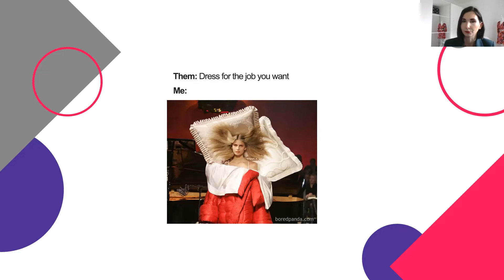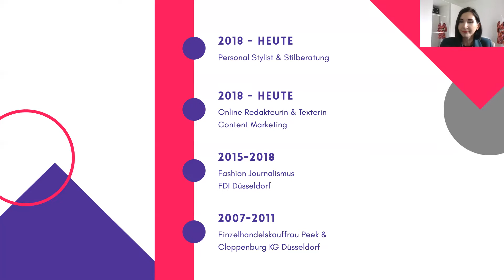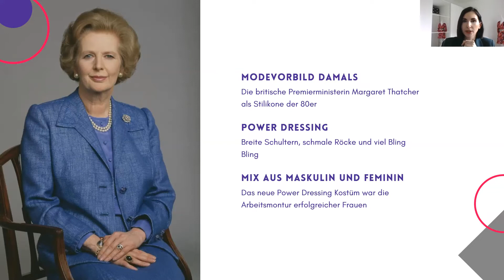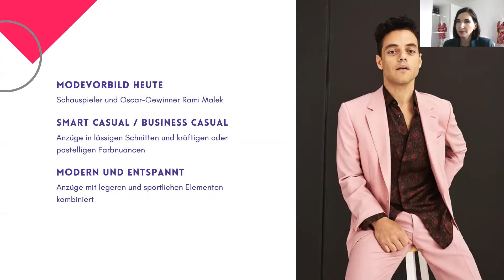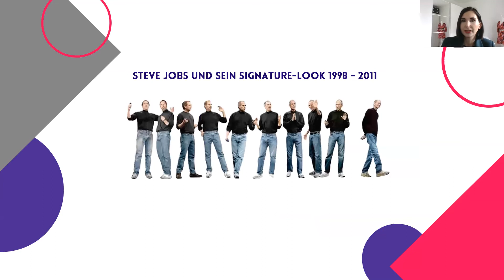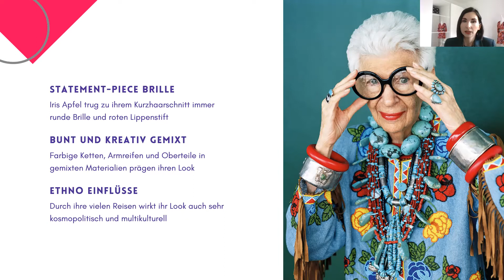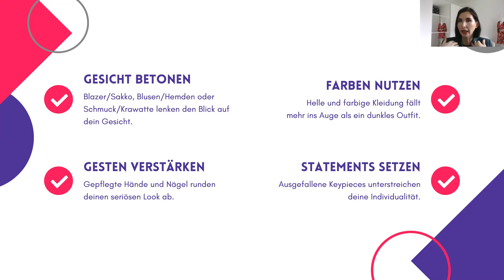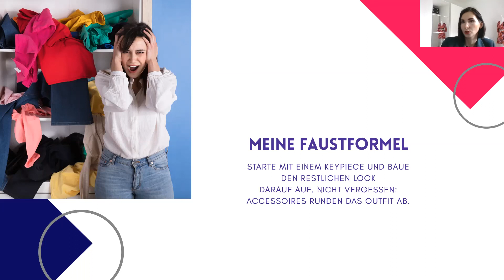Kleider machen Leute – wie du ganz easy deinen Business-Look kreierst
Der erste Eindruck zählt! Wie du deine Persönlichkeit anhand deines optischen Erscheinungsbild sichtbar machst, das werden wir in einer neunen Lunch&Learn Session mit der Stylistin Yvonne Willms erfahren.

Das lernst du in der Session:
- So hat sich die Businessmode von damals zu heute verändert
- Tipps, um das eigene Marketing ins Outfit zu übersetzen
- Was ist ein Signature-Look und wie kann ich ihn für meine Selbständigkeit nutzen?

Lunch & Learn wird unterstützt von unseren starken Partnern Futuremakers, YBI, Entrepreneur University und Hessischer Gründerpreis. Vielen Dank!

Lunch & Learn gehört zu Soforthelfer.org, einer Initiative von Youth Business International und KIZ SINNOVA.